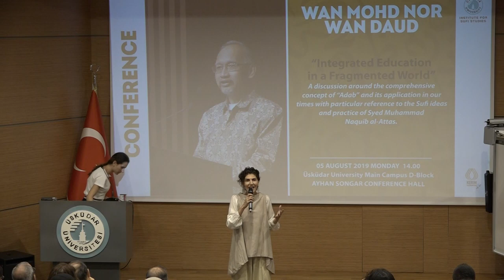Integrated Education in A Fragmented World @ Adab & Tasawwuf in Al-Attas' Thought |Prof Wan Mohd Nor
CONFERENCE

“Integrated Education in A Fragmented World” @ Adab and Tasawwuf in Al-Attas' Thought

Prof.  Wan Mohd Nor Wan Daud

A discussion around the comprehensive concept of “Adab” and its application in our times with particular reference to the Sufi ideas and practice of Syed Muhammad Naquib al-Attas.

47:43 "According to Prof Al-Attas, how does he use the term Sufism as compared to Hodgson's Islamdom"
49:36 "What is the distinguishing factor of the terms 'Arif and Muhsin?"
52:53 "What is the difference between Rabb and Allah?"
55:28 "How do you put Adab in your education system in Malaysia?"
1:00:00 "What is your interpretation of the mechanism of Adab in our society? Is it the same as civility?"
1:06:39 "Adab as a central concept, how can it be integrated into social sciences?"

5th Aug 2019
Organized by Tasavvuf Araştırma Enstitüsü Semineri

5 Ağustos 2019
14.00 – 15.00
Üsküdar University Main Campus D Block Ayhan Songar Conference Hall